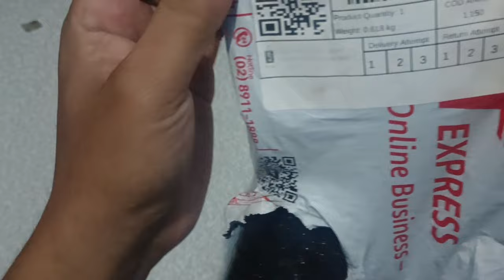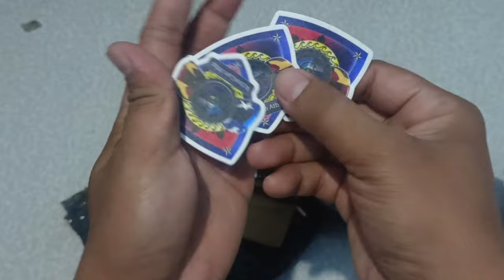DJI Osmo Action 4 for Motovlogging and Vlogging! External Mic Setup! | January 2024 UPDATE !!!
External Mic Setup